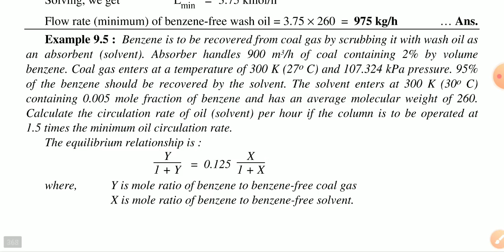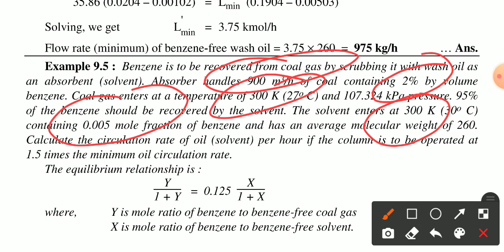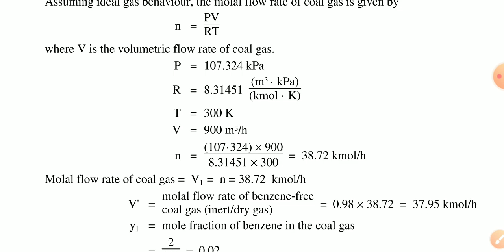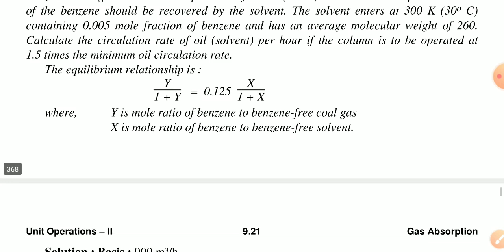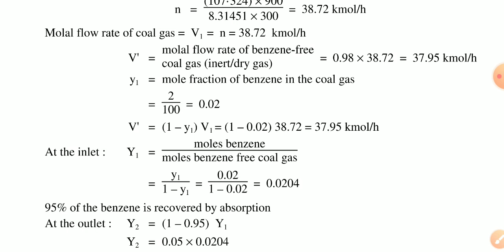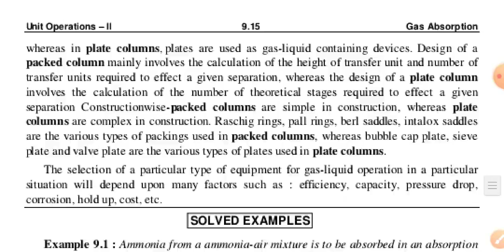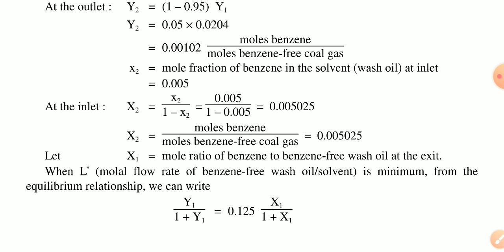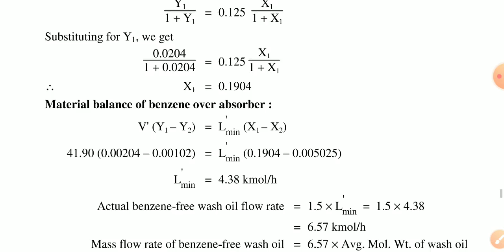MT-1_ EXAMPLE 9.5